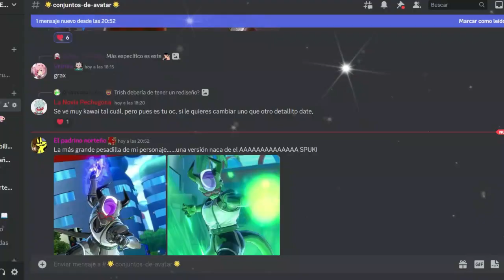LAS FUERZAS ESPECIALES DE NAPPA | Dragon Ball Xenoverse 2 | Saga GT Parte 1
Ey what a peks gente ¿Cómo están? Sean bienvenidos a otro capítulo del modo historia de Xenoverse 2, en esta ocasión con la primera parte de la saga GT, espero que lo disfruten :D